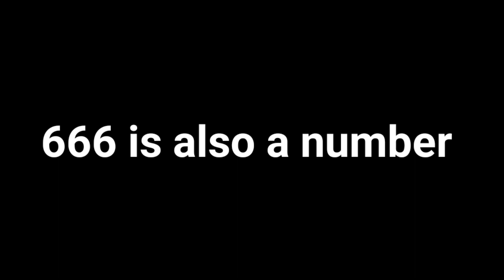Elon musk is hiding something ☠️💀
Elon musk is illuminati confirmed